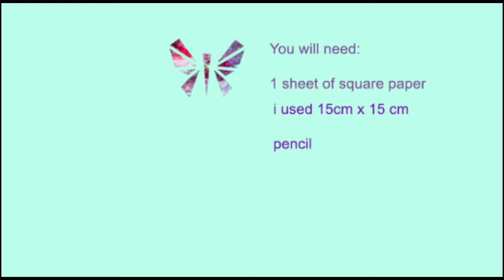Origami-easy dog | Animals | How to fold an easy origami dog (for KIDS) kindergarten